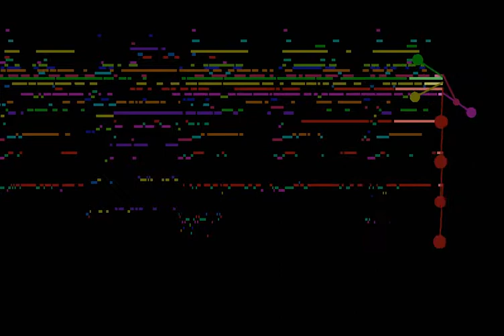Doctor Who Theme (1966) on 10000 Marimbas?! [no, but yes]